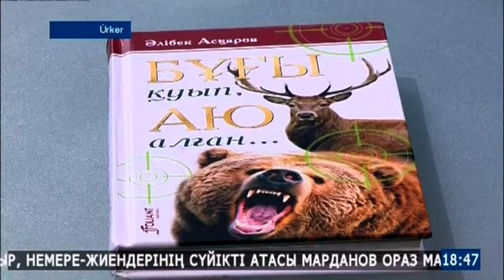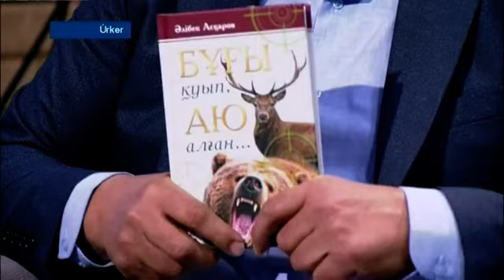Изменение логотипа (Atyray, 03.08.2022)